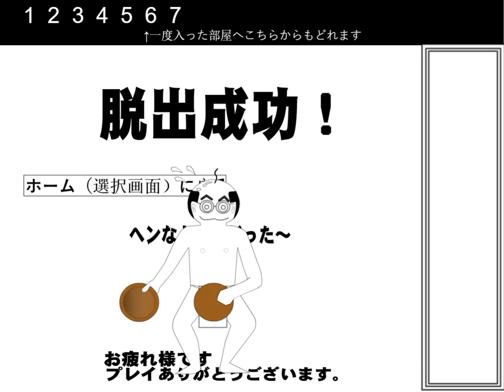[Lu-Taru] Itagora 8.5 Walkthrough